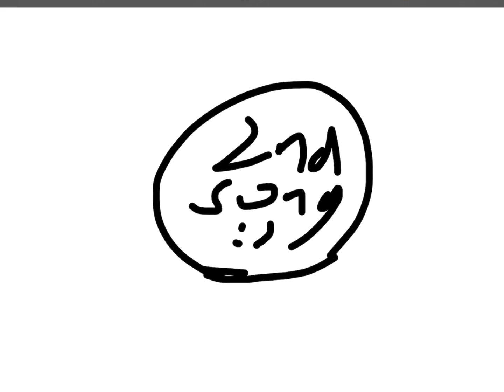My 2nd song :)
wow another lazily made song cuz im bad at this